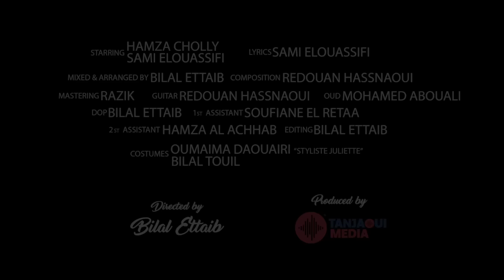Segma Ft Hamza Cholly - My Mother ( EXCLUSIVE Music Video) 2017 | ( يما ديالي (حصرياً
Segma & Hamza Cholly - My Mother ( EXCLUSIVE Music Video) | 2017
 2017 | ( سيكما و حمزة شولي ـ يما ديالي (حصرياً

كلمات: سامي الواصيفي
توزيع و ميكساج: بلال التائب
جيتار: رضوان حسناوي
عود: محمد أبوعلي
 ماستر: RAZIK
مدير التصوير: BILAL ETTAIB
إخراج: بلال التائب
إنتاج وإدارة أعمال: طنجاوي ميديا

كلمات الأغنية:
امي ... ادعي وضمي
قلبي و روحي
كلي اليك

يما ديالي قلبي عمري الغالي
يما ديالي ليوم جيت مسالي
ليوم جيت نهدر نقول شني مشالي
يما انا حاصل برضاك باش مكالي
سهرتي شحال من ليلة باش النعاس يحلالي
كدبتي شحال من كدبة باش تغطي هبالي
دعيتي شحال من دعوة باش ربي العالي
يرزق يطلق سراحي من هاد الحالة
تيق بيا يما بلا بيك الحلم يتسالا
بلا بيك نموت بوحدي غير بوحدي غير بالتقالة
انا عارف بلي الزمان والدنيا بدالة
قروني بلي الدق كامل غايجي فيا
يمكن حيت صغير يمكن حيت بالنية
عرفت شلا ناس خوتي غير بالسمية
كلشي عطاني الطهر كلشي قلب عليا
بقيتي غير بحدك فضلامي شمعة مضوية

امي ... ادعي وضمي
قلبي و روحي
كلي اليك

باقا نفس الوردة باقا نفس النجمة
باقا نفس الحمامة طايرة فالسما
محال واش تكفاني مليون الف كلمة
باش نوفيك الحق الغالية ديالي يما
ملي كنت صغير عرفت شلا معاني
ملي كبرت ايما عاد بديت كانعاني
عاد ميزت ايما القريب من البراني
البراني وقف معايا القريب هو لينساني
ههه باقي كنحس براسي غريب
حيت مابغاوشي سامي بغاو غير الجيب
واخا يسقيوني عسل فلساني ماكايطيب
فسمايا تينا الوردة تينا هي الشمس الدافية
وقفتيني لبستيني بقيتي معاهم حافية
مابغيتي مني والو كانشوفك دايمن راضية
القلوب ديالنا هانية والضحكة ديالك شافية
كندعي ربي الغالي يخليك دايمن عالية

امي ... ادعي وضمي
قلبي و روحي
كلي اليك